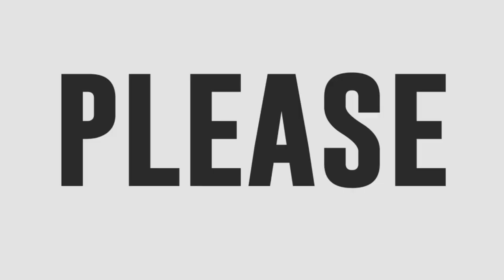Celebrities versus their siblings Who dominated the ASAP Natin 'To stage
Kapamilya Celebrities dance with their siblings on  ASAP Natin 'To stage.